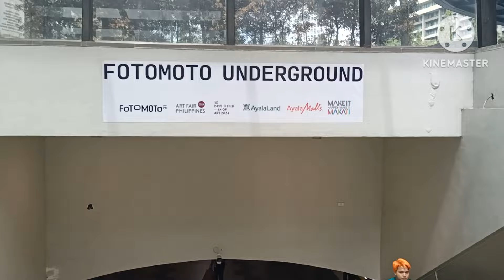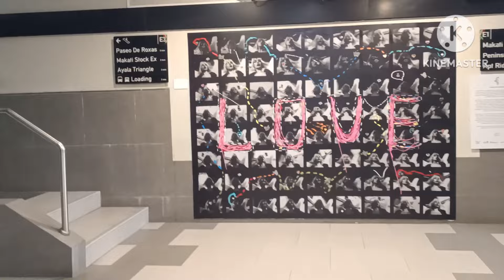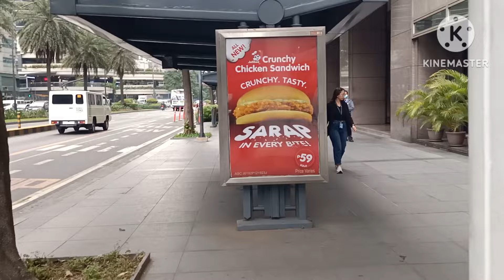PHILIPPINES TALLEST BUILDINGS /WORLD CLASS UNDERPASS/PREMIERE MARCH 10, 2024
Walking Around Makati City ,The Financial Center Of The Phililippines,Multinational And Local Corporations